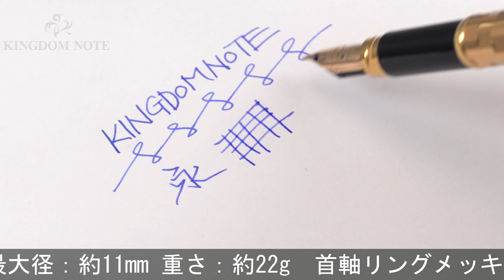WATERMAN ウォーターマン 万年筆 レディ パトリシア ゴールドプレート EF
首軸リングメッキ劣化･剥離、その他多少スレ･小キズ、くすみ等見られますが、普段使いに気兼ねなくご使用いただけます。1990年代

本体材質：金属にゴールドプレート
ペン先材質：18金
字幅：EF(極細字)
機構：カートリッジ式
全長：約139mm (筆記時)
最大径：約11mm
重さ：約22g
付属品：なし